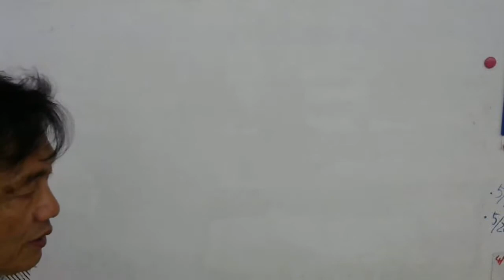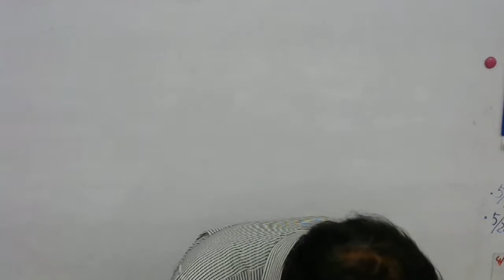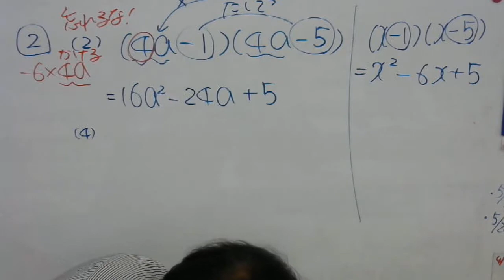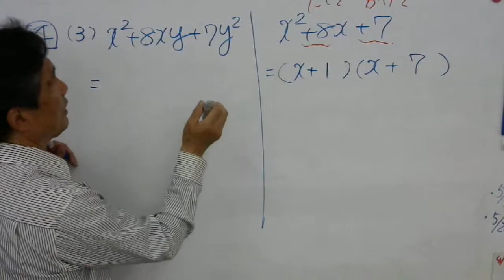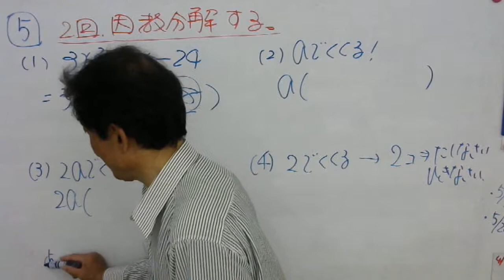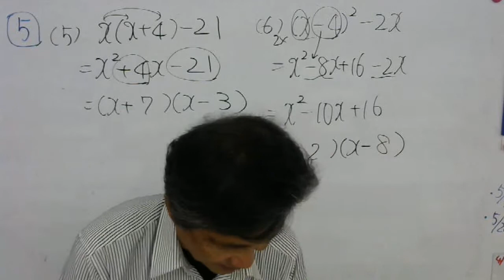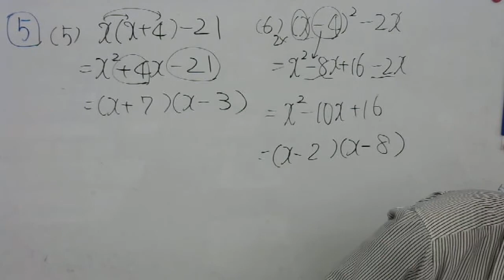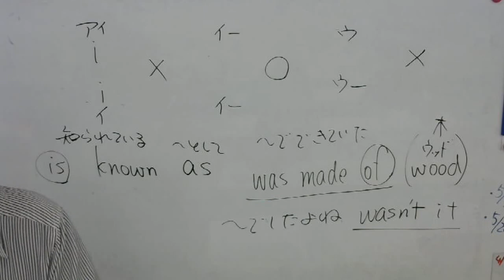5 6中3数英